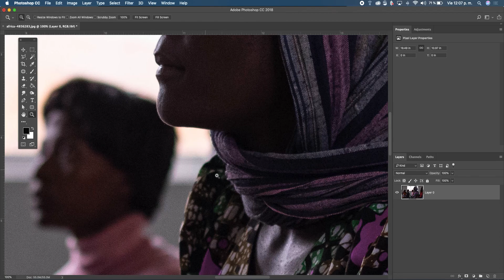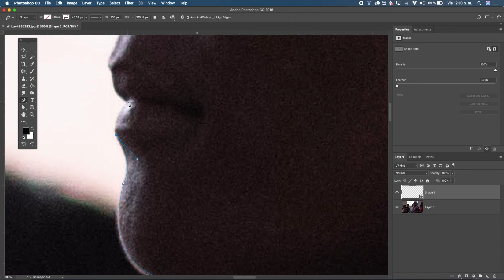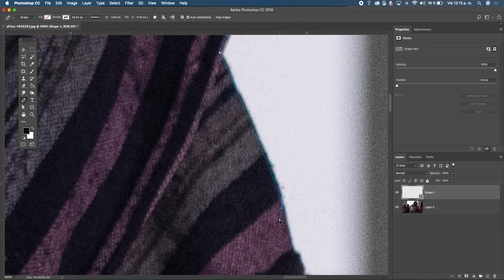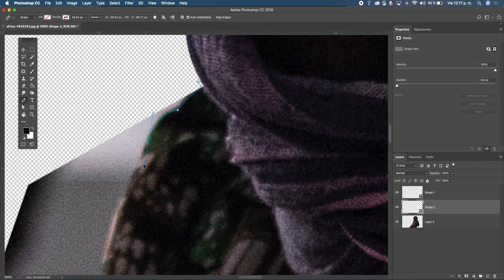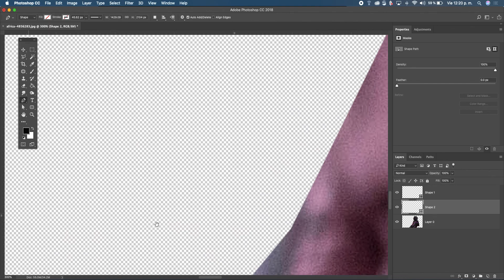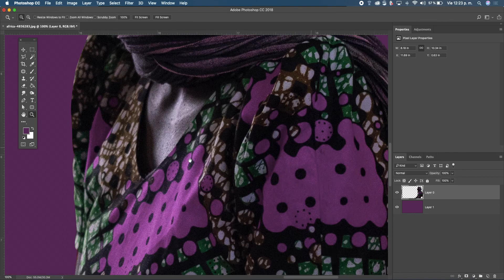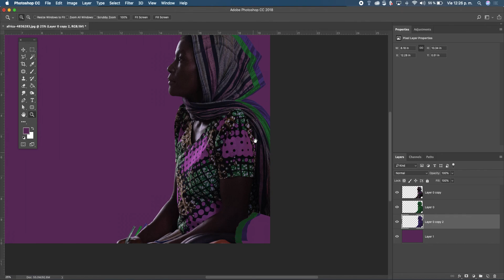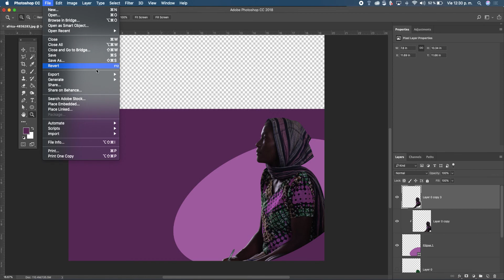MANEJO DEL PEN TOOLS - Recorte de imágenes en Photoshop